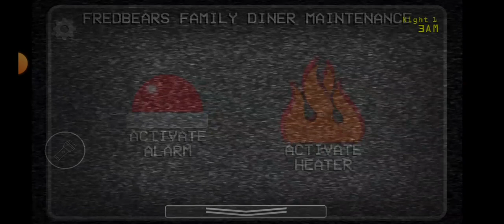fan geme fnf q